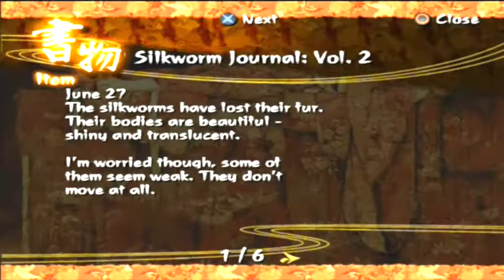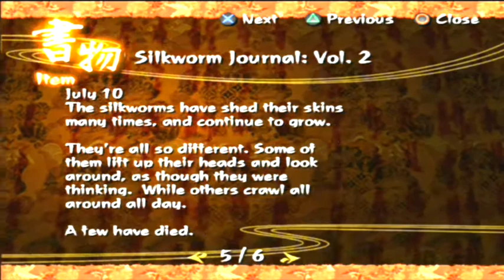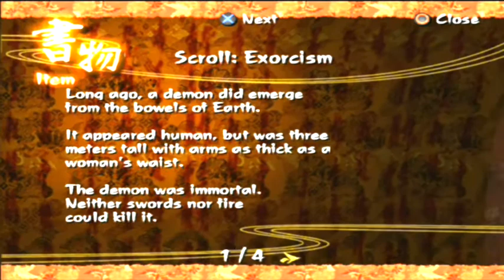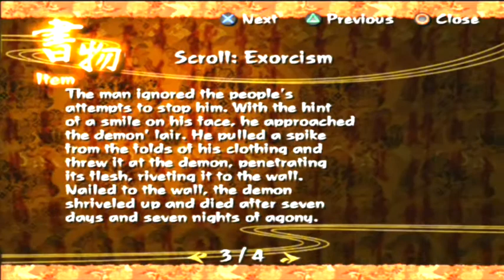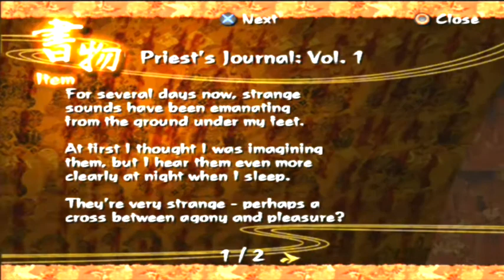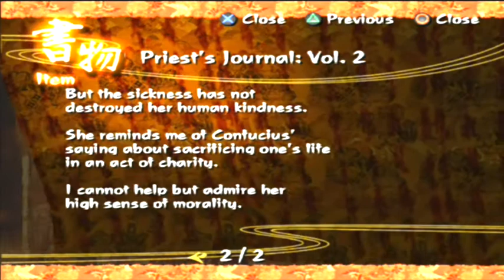Kuon #6: GARTENHAUS DES SCHRECKENS - Video Walkthrough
Fürst Lustig klingelt Prinzessin Ayako aus ihrem Zimmer und bekommt endlich den letzten Bolzen um die Tür zum Gartenhaus (aka Schrein) zu öffnen.